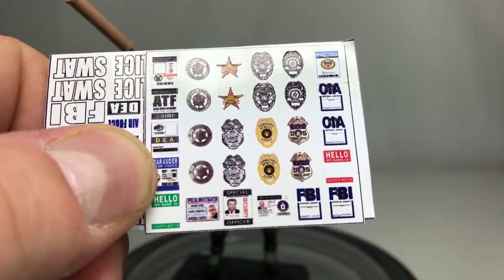Marauder Task Force Build-A-GI Joe Live Hollow Point